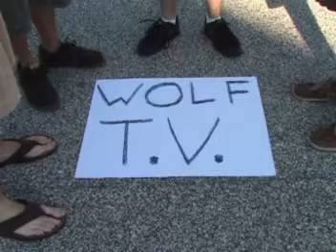Wolf TV Ah Ah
An Asian and Some White Guys Film (T.V. III, 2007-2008): This is a video about Wolf TV and the effect it has on people